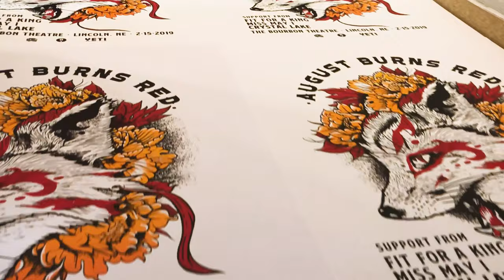August Burns Red at The Bourbon Theatre Gig Poster 2019